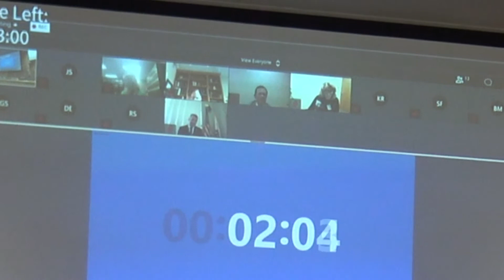Feb 2, 2021 Shasta County Supervisors - Paul Dhanuka